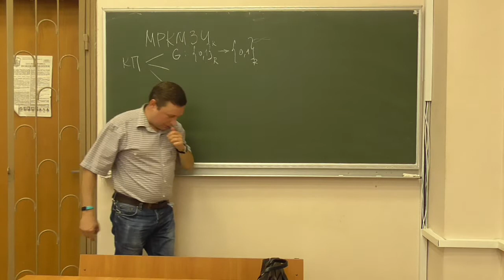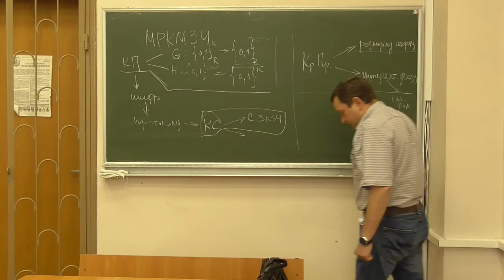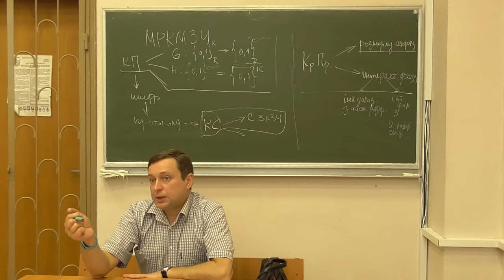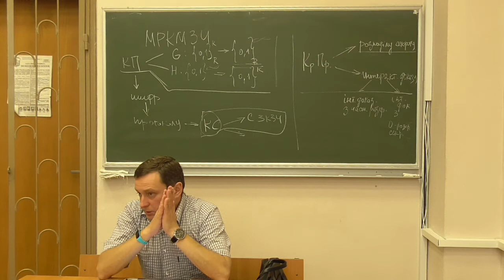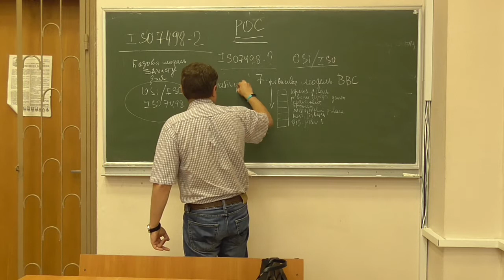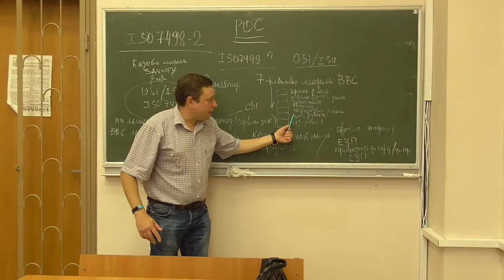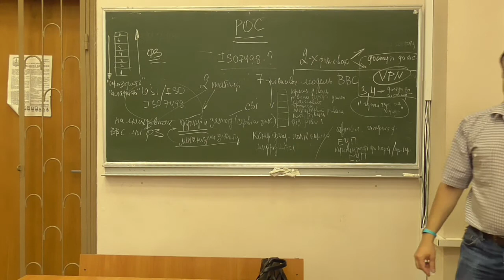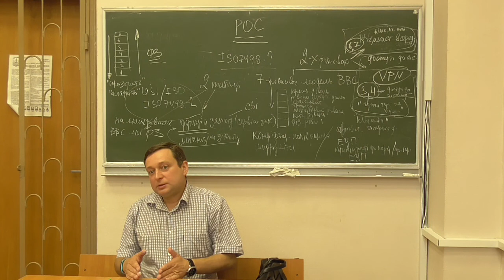К2, лекція 01-1: моделі криптографічних систем (1)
Розглянуто такі питання:
-- "філософський" вступ; :)
-- складові криптографічного протоколу;
-- характеристики та показники криптографічних і комп'ютерних систем;
-- моделі криптографічних систем: визначення та терміни;
-- модель ISO 7498-2 (базова модель захисту для взаємодії відкритих систем);
-- модель хмарних обчислювальних систем.

Лектор: Антон Михайлович Кудін